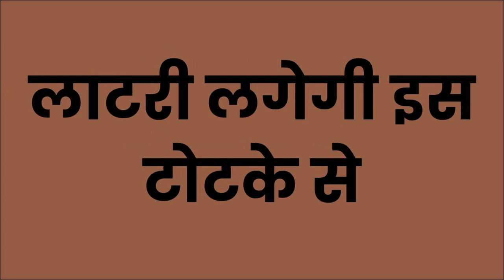यह बोलने के बाद कुछ बोलने लाइक नहीं रहोगे क्योकि वो खुद आएगी सम्भोग करने